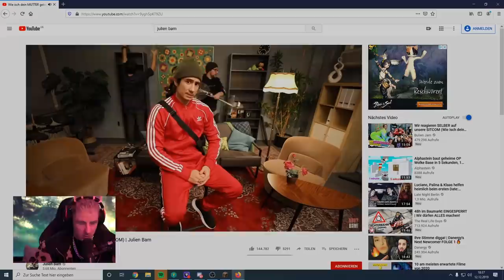JULIEN BAM es REICHT🤬 es geht zu WEIT | Rewinside Reaktion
zum Video;